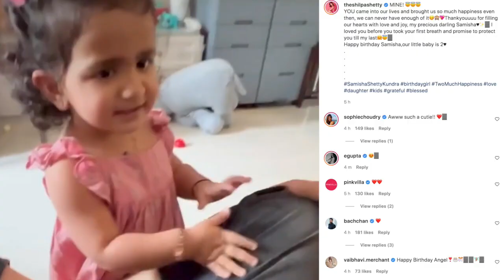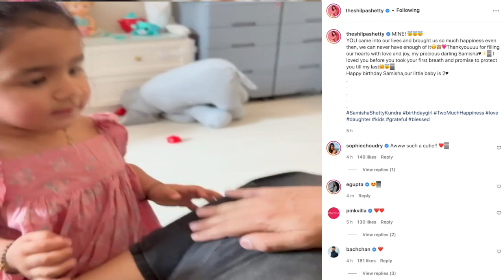शिल्पा शेट्टी ने बेटी समीशा के 2 बर्थडे पर शेयर किया क्यूट सा वीडियो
अभिनेत्री शिल्पा शेट्टी की बेटी शमिशा आज 2 साल की हो गई हैं। इस खास मौके पर शिल्पा ने अपनी बेटी का एक क्यूट सा वीडियो इंस्टाग्राम पर  शेयर किया है।